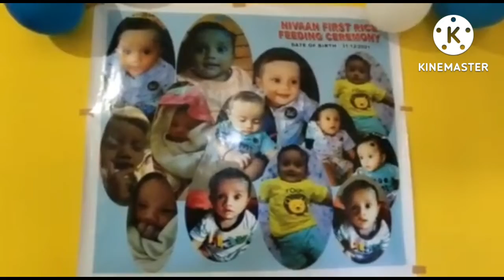Nivaan first rice feeding ceremony #rayhan vlogs ##